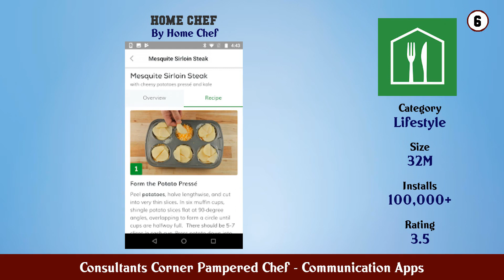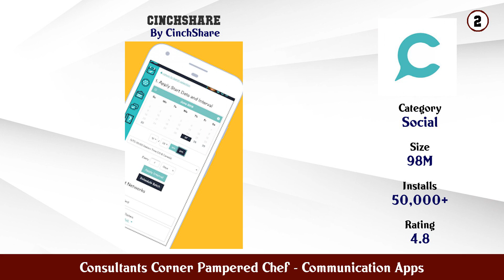Top 10 Consultants Corner Pampered Chef Android Apps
In this video we have listed Top Consultants Corner Pampered Chef Android Apps. This video is for information and reference purpose only.